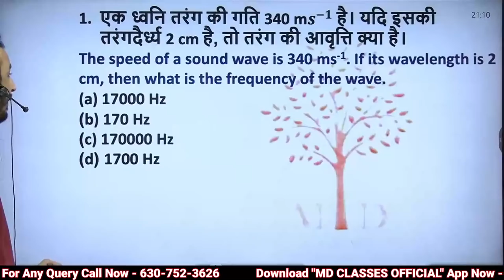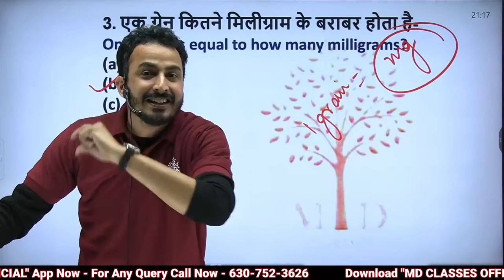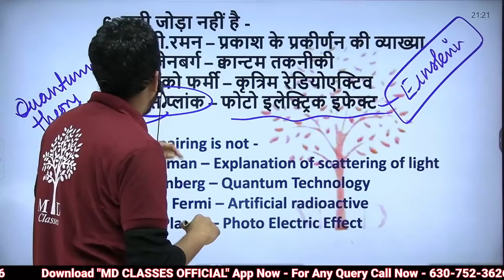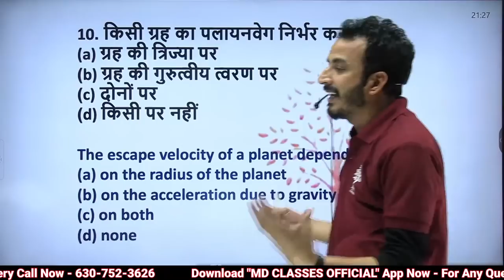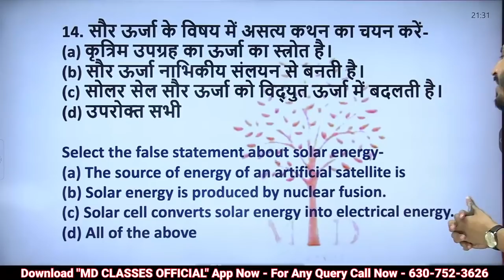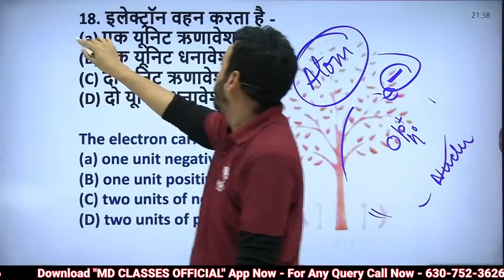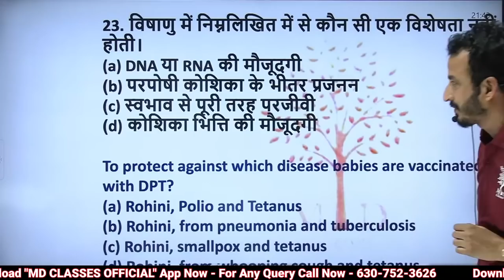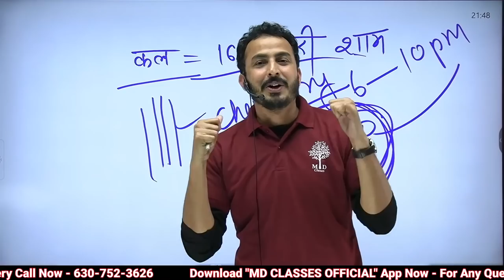Railway Group D/NTPC CBT2 | Science Guess Paper-5 | Science for All Railway Exams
➖➖➖➖➖  👇 Playlists Section👇   ➖➖➖➖➖